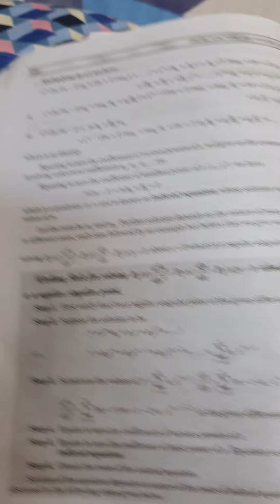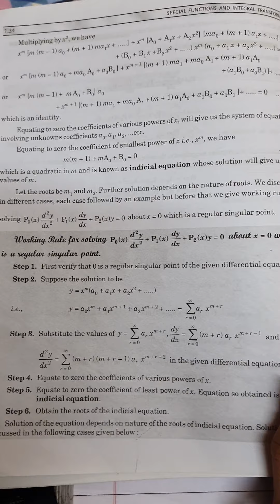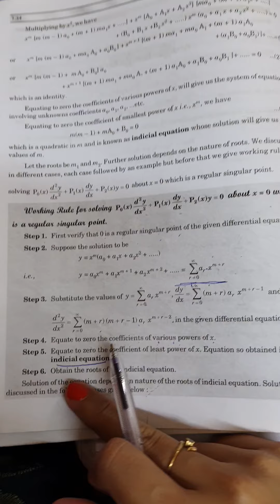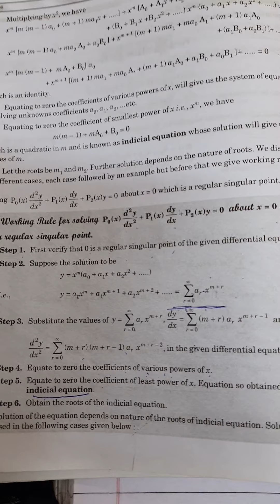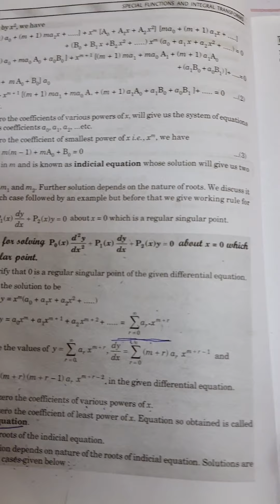lect -6 ch-1 Power Series for B.sc/ B.a for semester-4 by Mrs. Priya Sethi